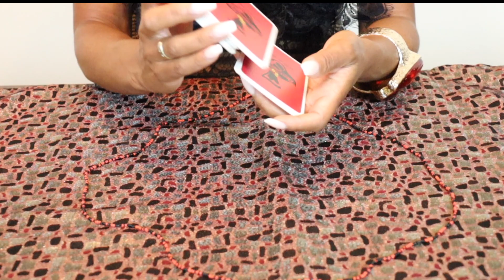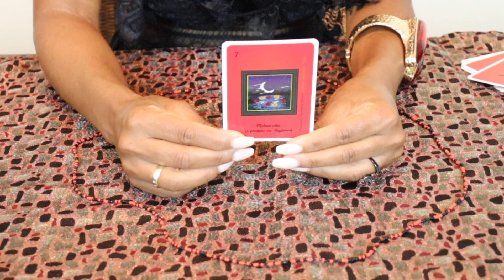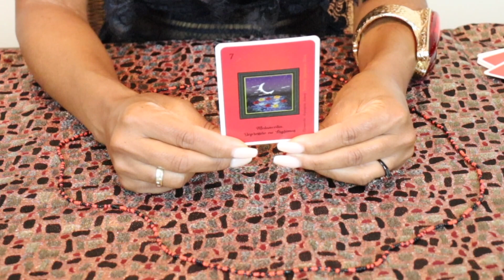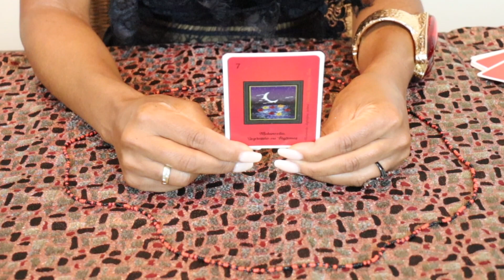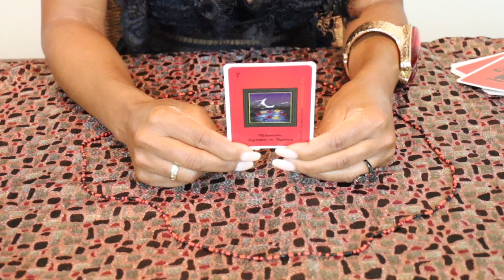SAIBA COMO SER UMA ENPREENDEDORA DE SUCESSO.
Olá!
Bem vindos a esse novo quadro, "Poder feminino" com a mentora Dona Sete Saias.
Meu objetivo é te colocar ciente do quão você é poderosa e capaz de conquistar
tudo oque você almeja. Com mensagens sinceras e profundas que te auxiliarão a invocar a grande Mulher que existe dentro de você, te motivando a evoluir e ser feliz.

Marque sua consulta, e tenha  orientações espirituais com essa grande Mentora Dona Sete Saias.
Te aguardo!
Um beijo Vivien

Videos da Pombagira Sete Saias👇🏽👇🏽👇🏽❤️